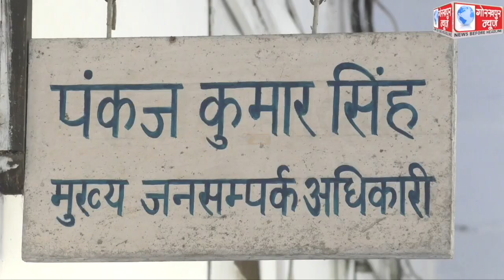धर्मशाला बाजार से तरंग क्रासिंग के बीच हुए रेल भूमि पर अतिक्रमण को हटाने के लिये रेलवे और जिला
धर्मशाला बाजार से तरंग क्रासिंग के बीच हुए रेल भूमि पर अतिक्रमण को हटाने के लिये रेलवे और जिला प्रशासन की संयुक्त टीम कर रही है काम,गाटा नम्बर 428 की,की जा चुकी है पैमाइश, एसडीएम सदर और सीपीआरओ ने कहा,जल्द की जाएगी कार्यवाही